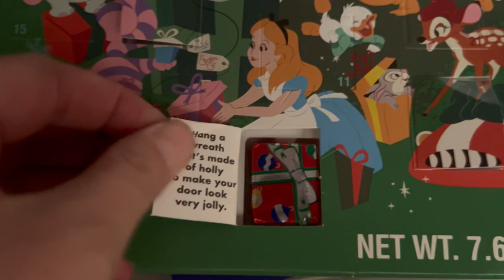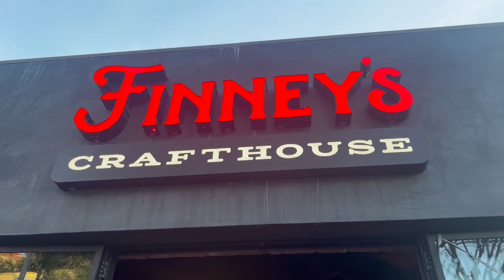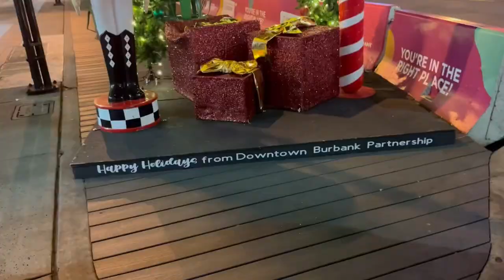Fun night in Burbank! (Vlogmas Day 10)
Vlogmas Day 10! I’ve done 10 days of Vlogmas already, I cannot believe it! It’s been SO fun so far. In this vlog I finally am able to finish week 1 of school, and then we end the day going to Burbank with our friend Nick. It was a great time! Hope you enjoy! 🥰